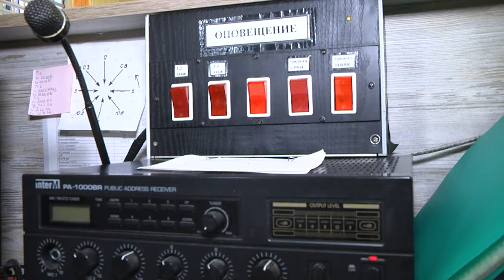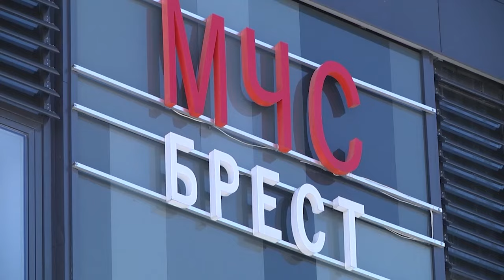2024-07-18 Конкурс в Брестском городском отделе по чрезвычайным ситуациям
В ситуациях, когда каждая секунда имеет значение, а правильные решения могут спасти жизнь человека, работа диспЕтчеров МЧС выходит на первый план. Именно поэтому в Брестском городском отделе по чрезвычайным ситуациям ежегодно проходит конкурс по двум номинациям: «Лучший диспетчер центра оперативного управления» и «Лучший оперативный дежурный центра оперативного управления». В рамках которого штатные работники из числа диспетчерского состава соревнуются за звание «лучшего». Анастасия Панасюк расскажет о соревновательном процессе.

*Наши контакты:*
✅Телефон горячей линии:
54-63-67